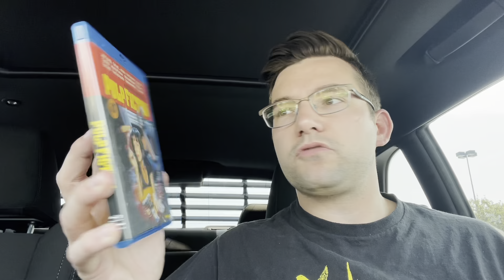BLU-RAY TRIP: VLOG EP.1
Join me on my Blu-Ray trip to my local disc replay!